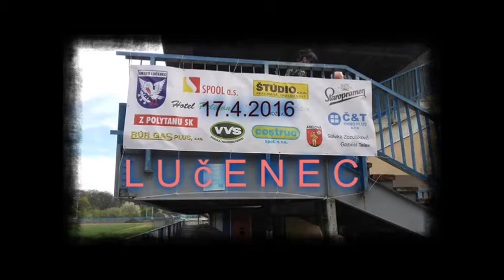NEMECKY OVčIAK , FIGURANT, NIEčO SPROGRAMU ZODNA 17.4. 2017 . MESTO LUčENEC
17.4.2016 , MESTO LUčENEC